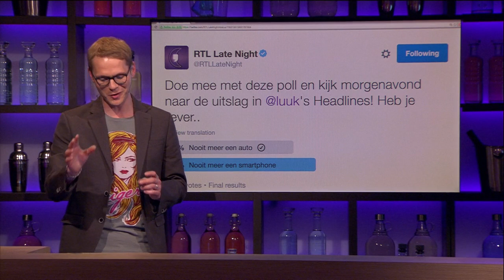De Headlines van woensdag 25 mei 2016 - RTL LATE NIGHT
Luuk Ikink met de opvallendste filmpjes en het meest bijzondere nieuws van de dag. Met vandaag: een sloopkamer, een kleverige ondergrond voor het vangen van kakkerlakken, een onaangename 'toiletverrassing', de Woensdagmiddagclub, kan Nederland beter zonder mobiel of zonder auto en harde klappen.